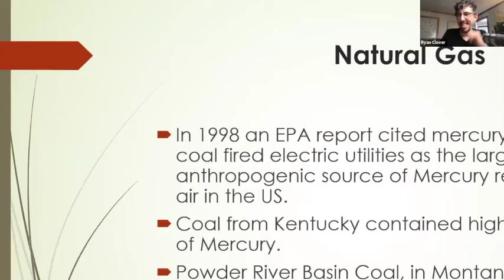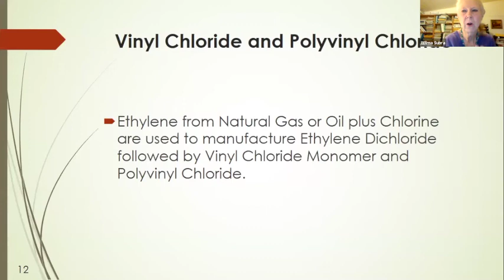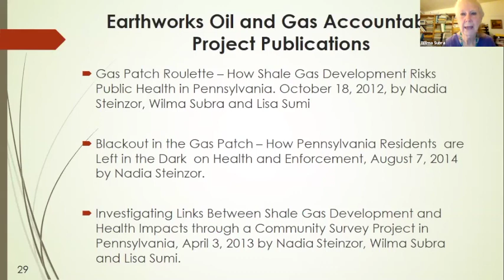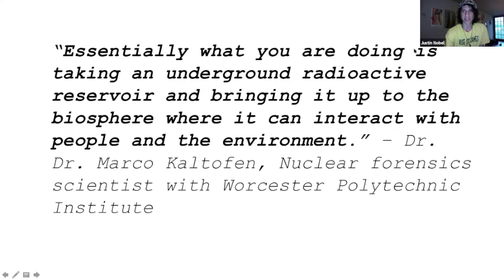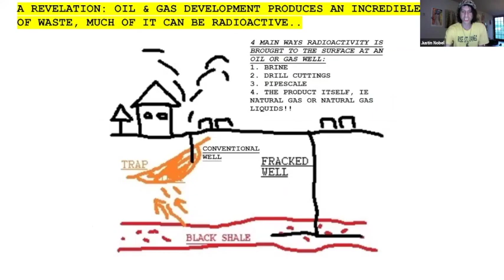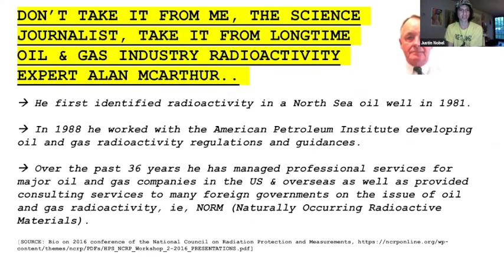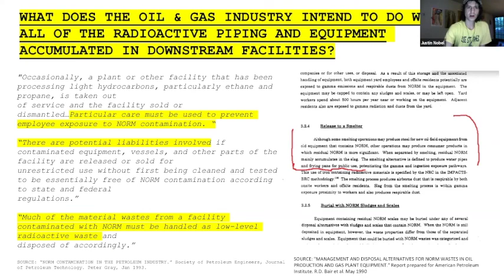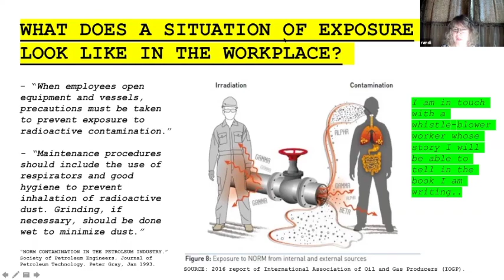Environmental Impacts of Plastic (Tackling the A-Z Impacts Series)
This video is part 3 in the series by A-Z Impacts of Plastic. The focus in this presentation is impacts on the environment. Sign up for the series and discussion

Guest speakers for this session are Justin Nobel and Wilma Subra, who will discuss the environmental impacts we face as a result of plastic production.